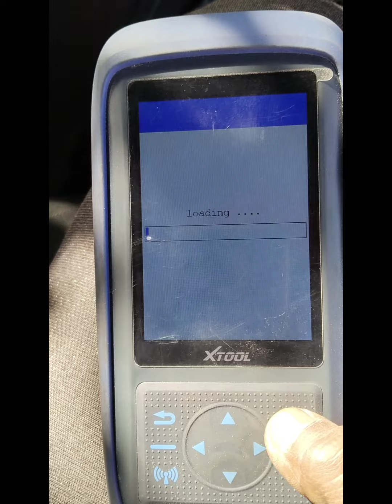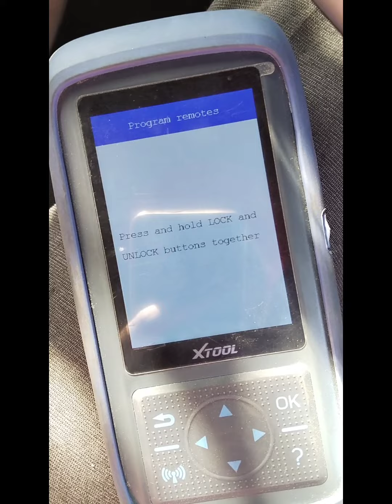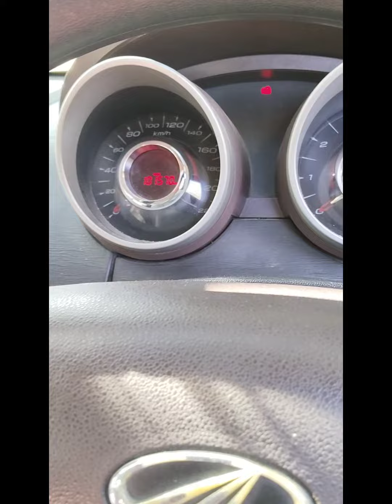mahindra XUV 500 remote Matching